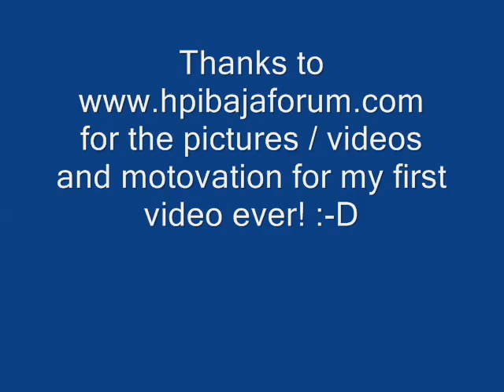Baja's learning to fly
first homemade video.